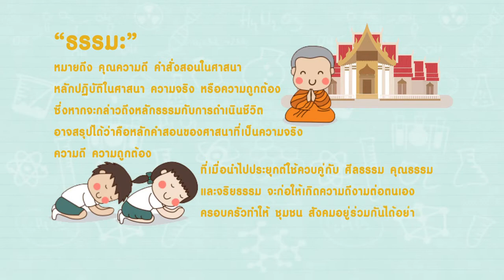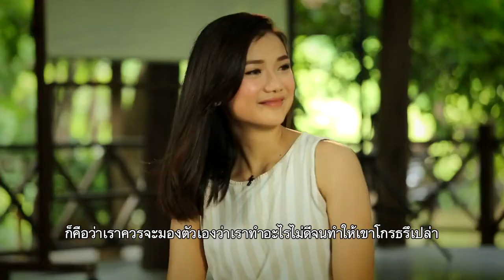The Classroom ห้องเรียนวัยใส - 22 /ธรรมะกับวัยใส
รายการ "The Classroom ห้องเรียนวัยใส" ตอนที่ ๒๒ รายการของโทรทัศน์รัฐสภา ที่ชวนนักเรียนชั้นมัธยมต้นของโรงเรียนรุ่งอรุณมาล้อมวงสนทนากันในเรื่อง "ธรรมะกับวัยใส" ไปฟังกันค่ะว่าวัยรุ่นเขามีมุมมองต่อเรื่องธรรมะอย่างไร